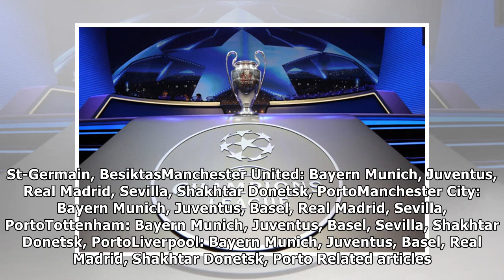Champions league draw: who can liverpool, man utd, chelsea, man city and tottenham face?| NEWS TODA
Champions league draw: who can liverpool, man utd, chelsea, man city and tottenham face?| NEWS TODAY TV
GETTY Champions League draw: Who will Man Utd, Liverpool, Chelsea, Man City and Tottenham face? Manchester United, Manchester City and Tottenham have all secured their place in the next round as group...